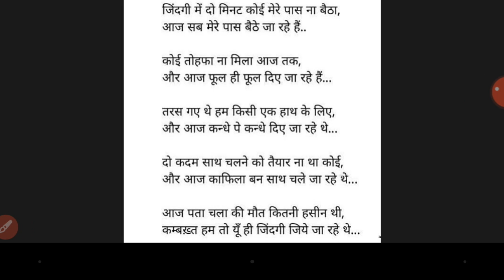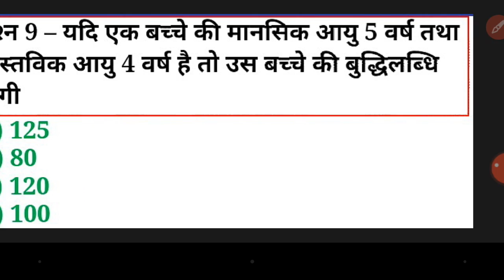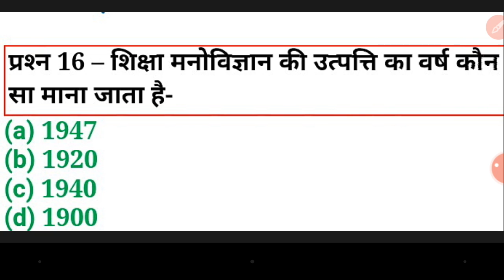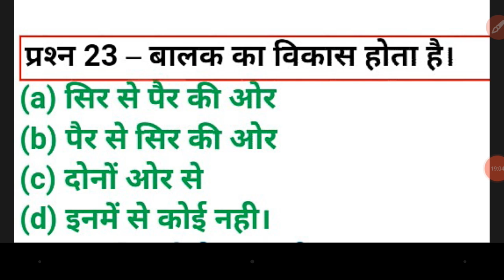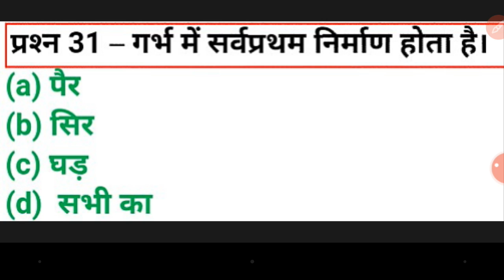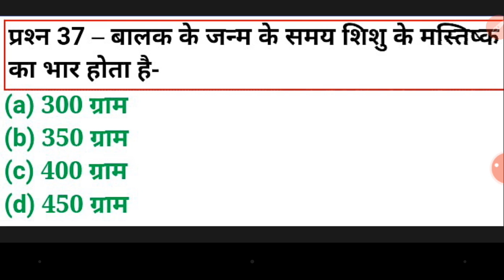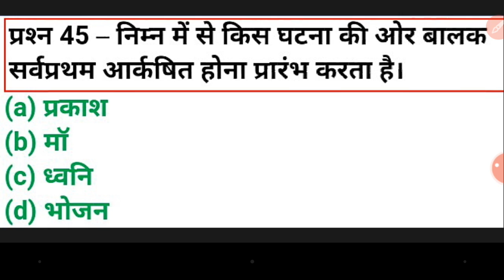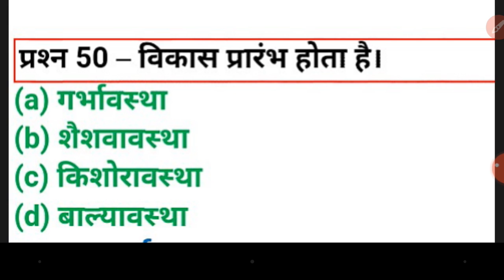CTET// MPTET// STET// UPTET//मनोविज्ञान के महत्वपूर्ण प्रश्न? सभी परीक्षाओं के लिए /// ak exam cycle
मनोविज्ञान के टॉप 50 क्वेश्चन